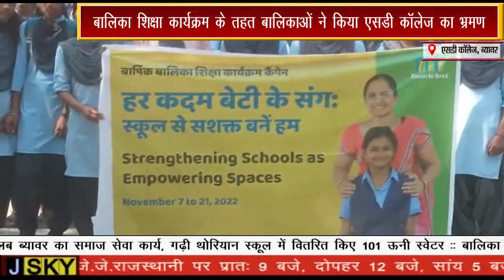बालिका शिक्षा कार्यक्रम के तहत बालिकाओं ने किया एसडी कॉलेज का भ्रमण